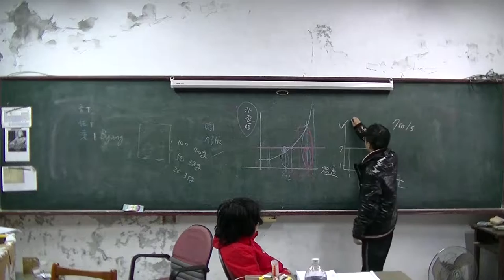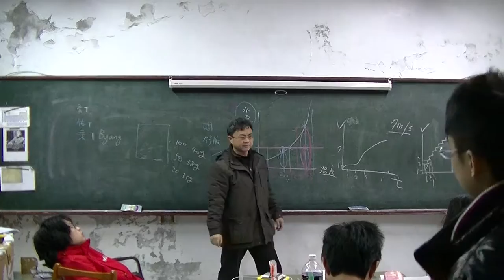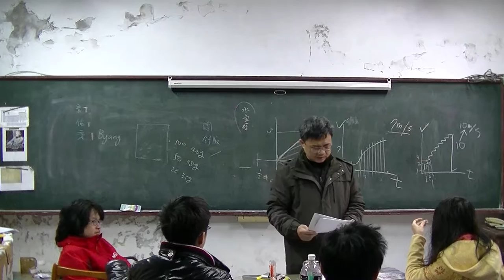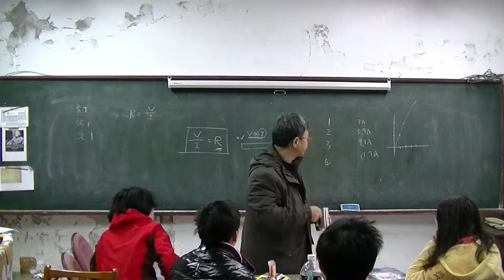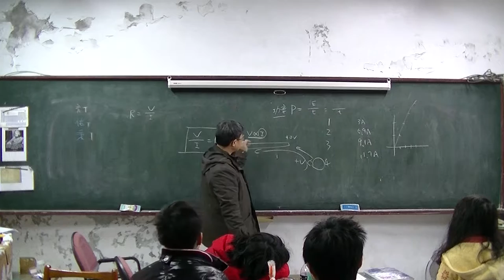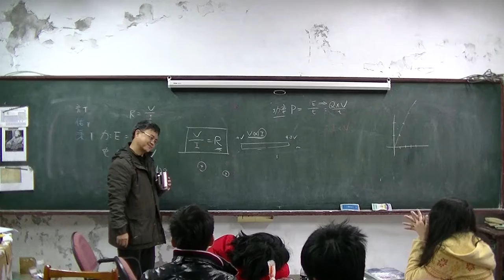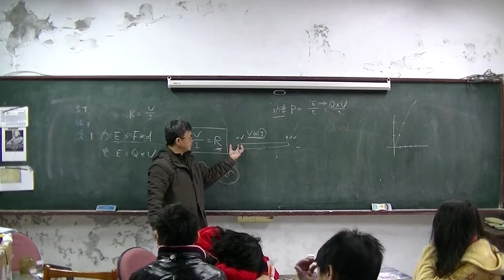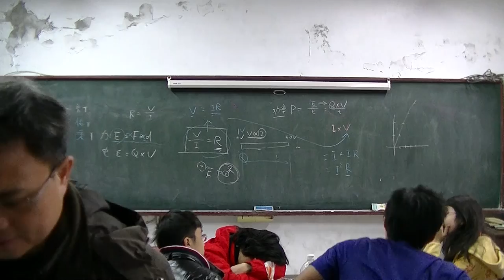國中物理 電功率 20160225